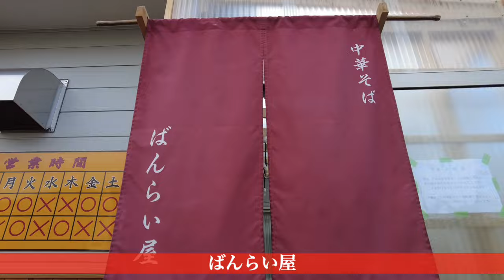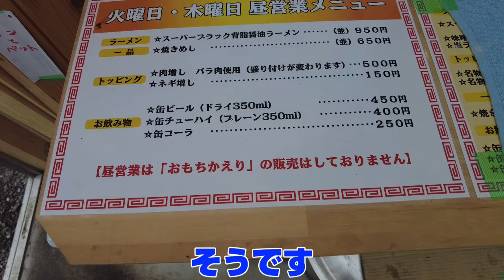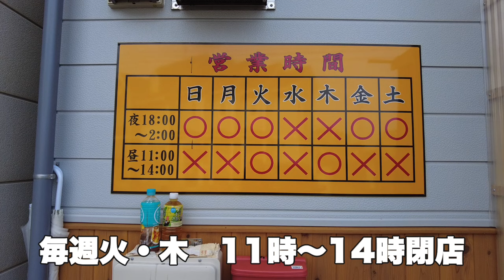【立食い屋台ラーメン】京都初！有名YouTuberが立つ背脂醤油のブラックラーメンを食べに行ってみた【京都市伏見区・ばんらい屋】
📍立食い屋台ラーメンと焼きめし専門店　ばんらい屋
京都府京都市伏見区石田森東10-9

アッキーさんのチャンネルはこちら
「Mr.京都アッキーのぶらり飲食店巡り」

【食べたもの】
⚪︎スーパーブラック背脂醤油ラーメン（並）950円
・肉増し500円
・ネギ増し150円
⚪︎焼きめし650円
⚫︎缶ビール（アサヒスーパードライ350ml）450円
食べること呑むことが好きな方に向けての情報を発信しています！
家に帰る前の寄り道や休みの日のおでかけなど、勇気をだして一歩を踏み出せばそこには素敵な出会いがある、
そんな日々のささやかな幸せを手に入れる後押しになればという想いで活動しています。

その他、飲食店をイチから一緒に創り上げていくお手伝いや生産地をめぐって旬の食材を販売するなど
いろいろと活動しています。

■ お仕事依頼

お仕事ご依頼お待ちしております☺️